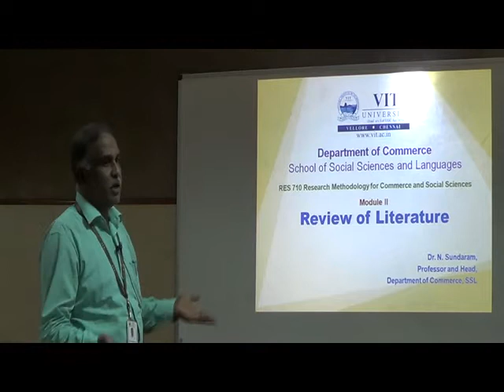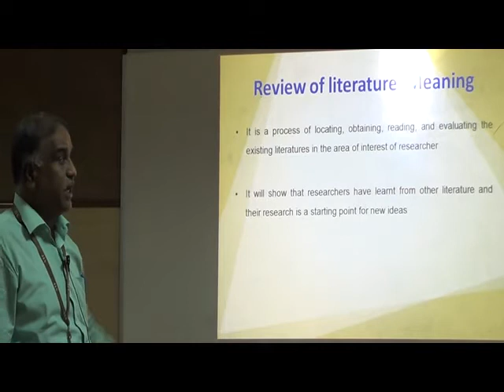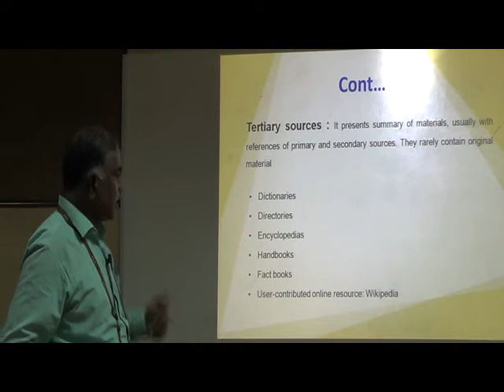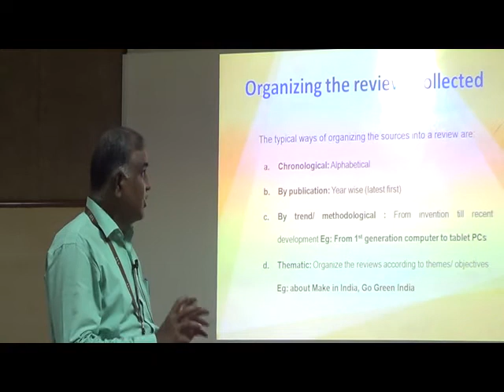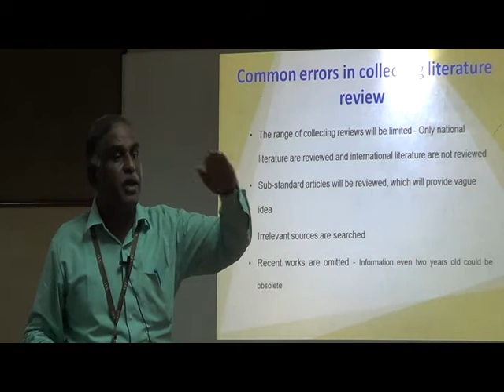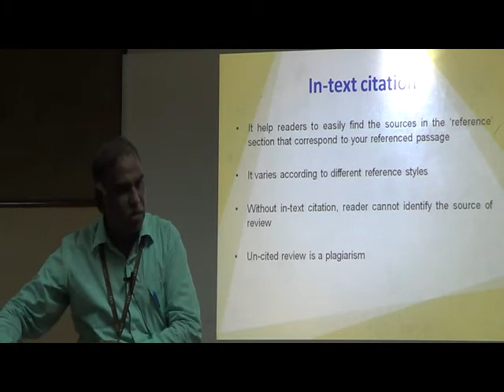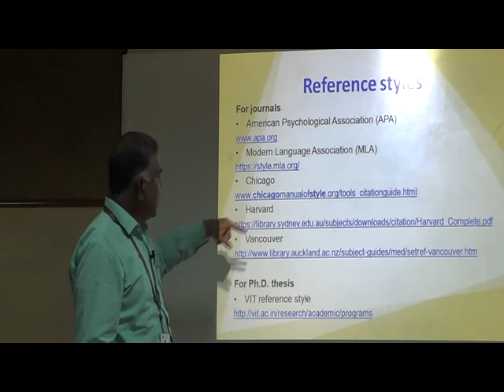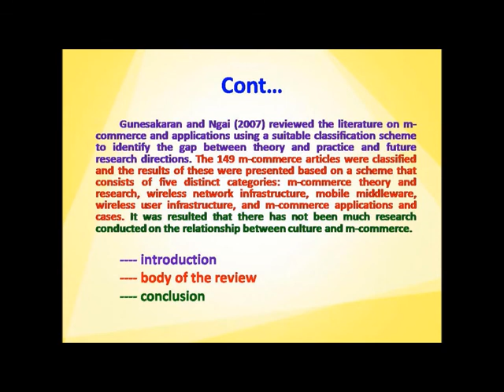Review of Literature by Dr. N. Sundaram, VIT University, Vellore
Power point presentation on review of literature by Dr. N. Sundaram, Professor and Head, Department of Commerce, School of Social Sciences and Languages, VIT University, Vellore Campus